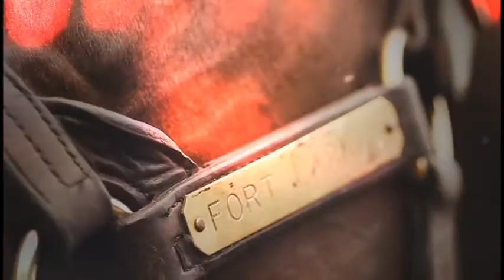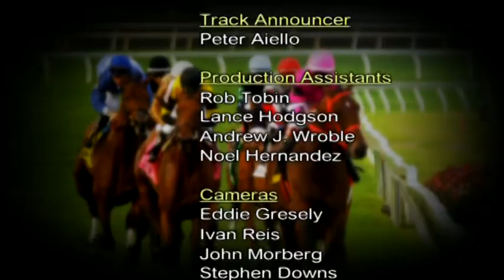Gulfstream Park Replay Show | May 10, 2015